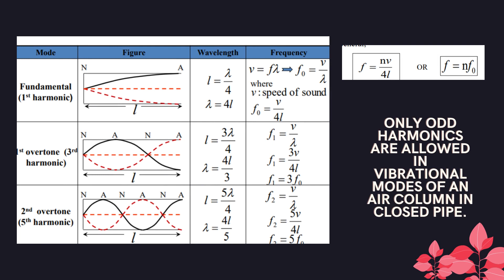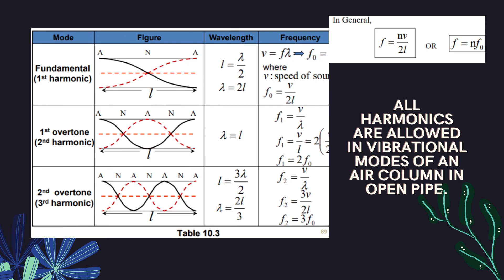Application of Standing Waves by Siti Sarah Mellissa, S2K3T2